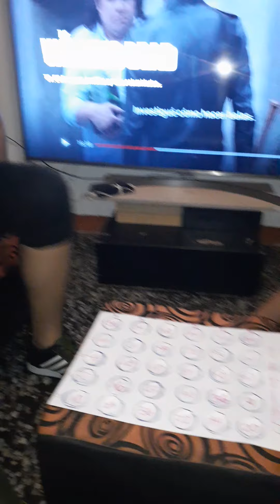19 de junio de 2020